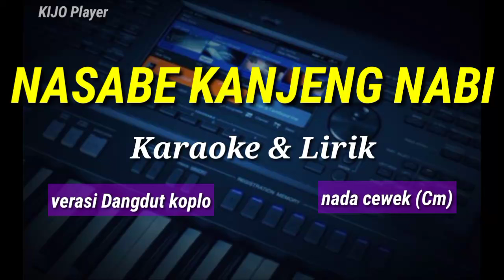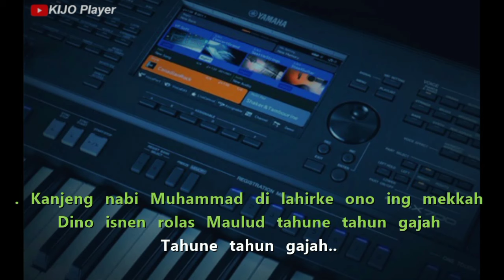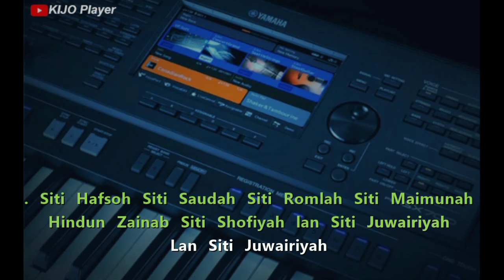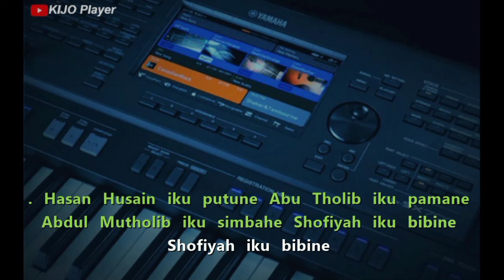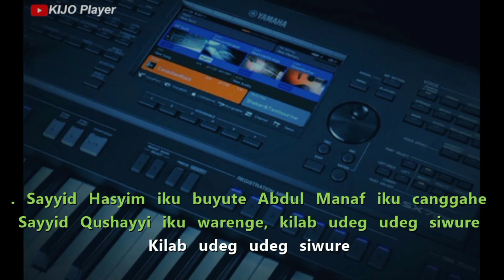NASABE KANJENG NABI - Karaoke & Lirik - versi dangdut koplo - nada cewek (CM)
Karaoke NASABE KANJENG NABI
Sholawat NASABE KANJENG NABI

Lagu NASABE KANJENG NABI adalah lagu sholawat yang kini sedang trending di kalangan umat muslim. Lagu ini sedikit menceritakan nasab Nabi Muhammad dari kakek,istri,hingga cucu Nya.